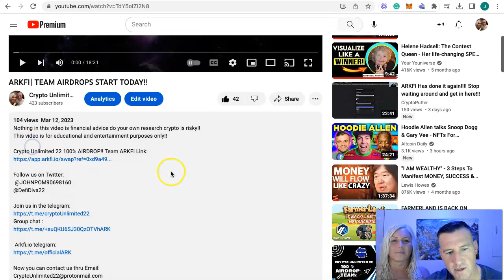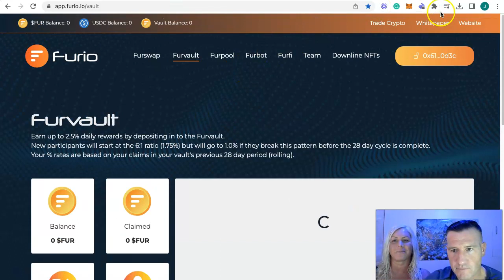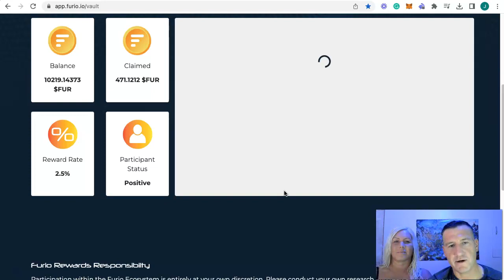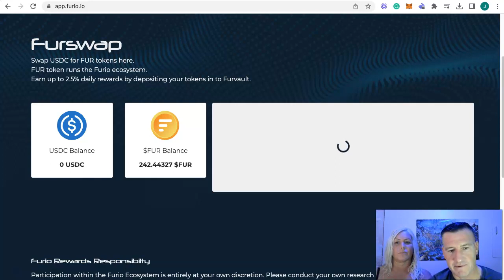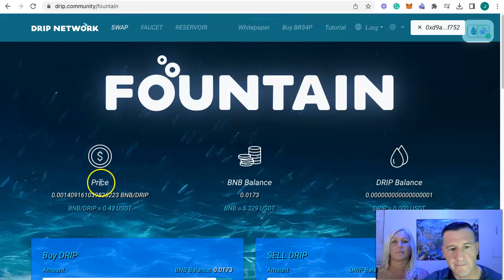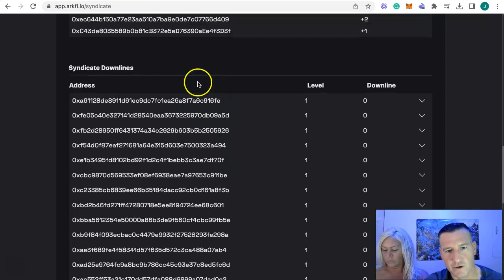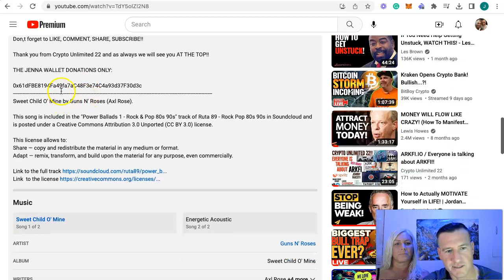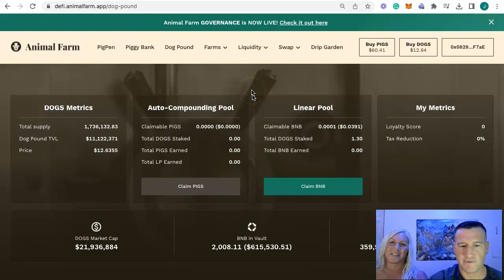DEFI UPDATE | THE JENNA WALLET!!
Nothing in this video is financial advice do your own research crypto is risky!!

BNB|BUSD|ARKFI|DRIP

0x61dFBE8194Fa49fa7aC48F3e74C4a93d37F30d3c

Thank you from Crypto Unlimited 22 and as always we will see you AT THE TOP!!

Sweet Child O' Mine by Guns N' Roses (Axl Rose).

This song is included in the "Power Ballads 1 - Rock & Pop 80s 90s" track of Ruta 89 - Rock Pop 80s 90s in Soundcloud and is posted under a Creative Commons Attribution 3.0 Unported (CC BY 3.0) license.